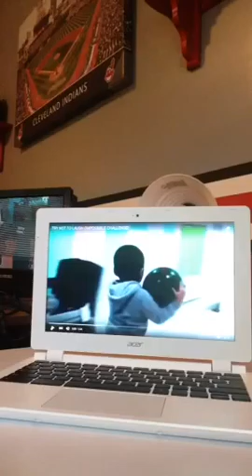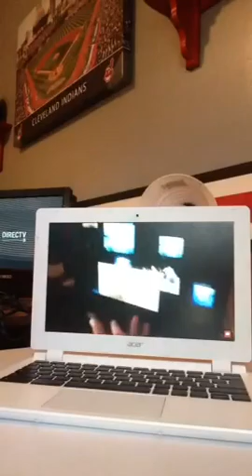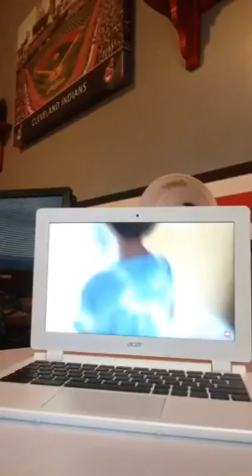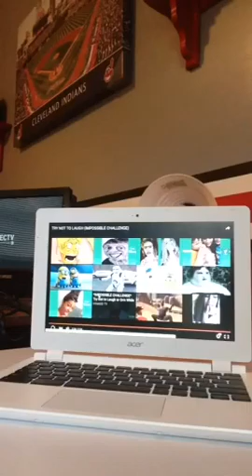TRY NOT TO LAUGH CHALLENGE! #1